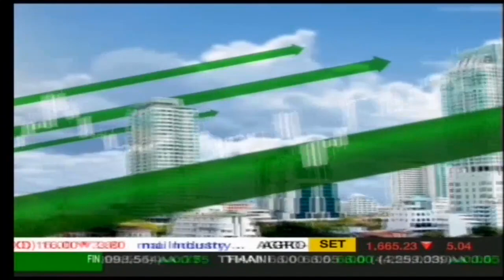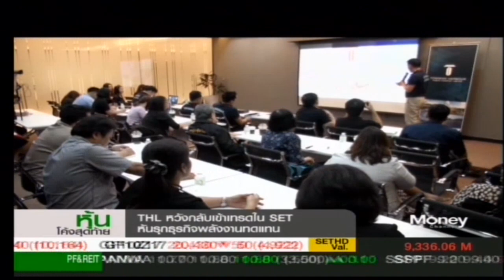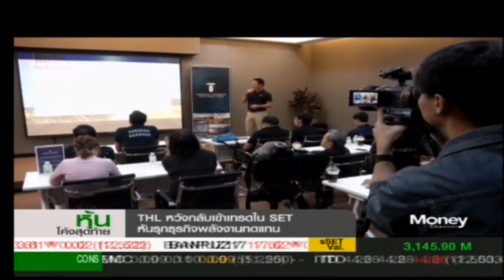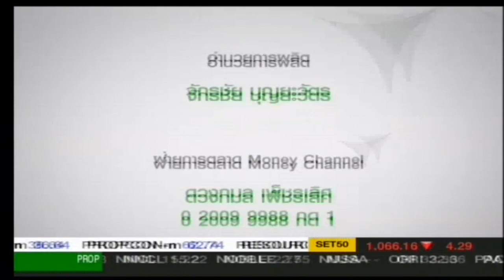Money Ch 280917 1610 หุ้นโค้งสุดท้าย ทุ่งคา ฮาเบอร์